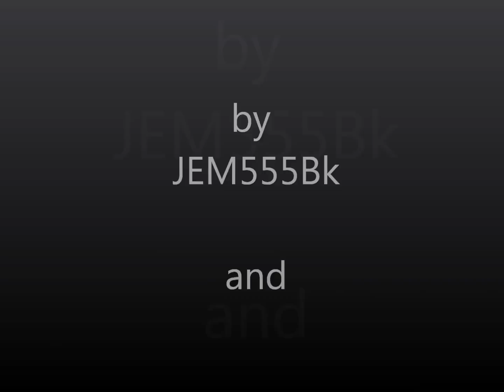"My best shot" of Jack Thammarat - Boss Thailand Guitar Solo Competition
My entry for Jack Thammarat - Boss Thailand Guitar Solo Competition. I used POD HD500 and looped in Boss PS-5 as a harmonizer which I used very little just to be qualified to the competition. Unfortunately, there's no "good looking guitar" category. Otherwise, I would have a high chance. :)